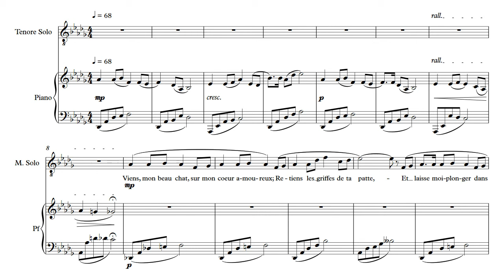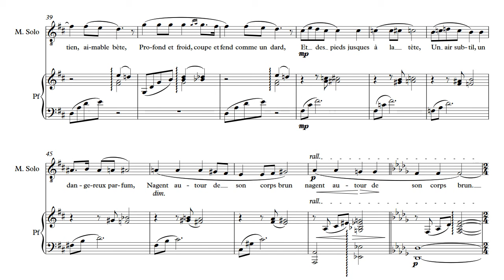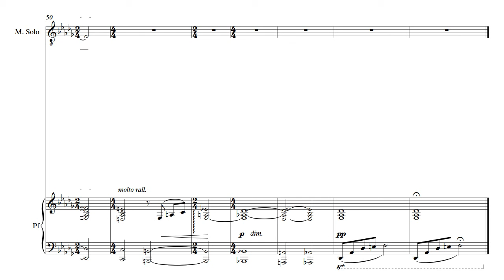Le Chat; Baudelaire - A song for male voice and piano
This is a song I composed for a tenor voice, with a piano accompaniment. I took the text from a poem by Charles Baudelaire called "Le Chat", wich you can read in his "Fleurs du mal". As I haven't the chance to have a real singer you have to settle for the sibelius midi voice. Anyway, I hope you'll like it.

Here's the text:

Viens, mon beau chat, sur mon coeur amoureux;
Retiens les griffes de ta patte,
Et laisse-moi plonger dans tes beaux yeux,
Mêlés de métal et d'agate.

Lorsque mes doigts caressent à loisir
Ta tête et ton dos élastique,
Et que ma main s'enivre du plaisir
De palper ton corps électrique,

Je vois ma femme en esprit. Son regard,
Comme le tien, aimable bête
Profond et froid, coupe et fend comme un dard,

Et, des pieds jusques à la tête,
Un air subtil, un dangereux parfum
Nagent autour de son corps brun.